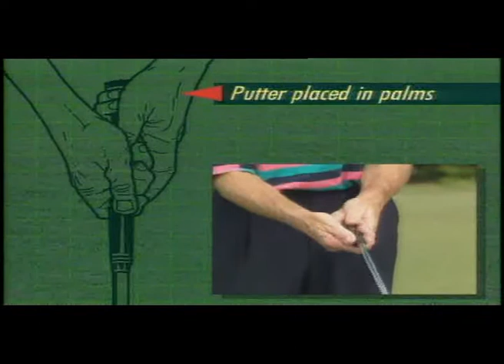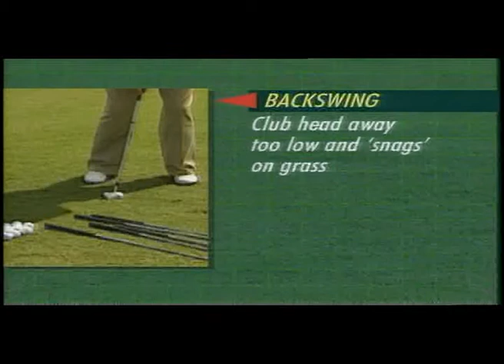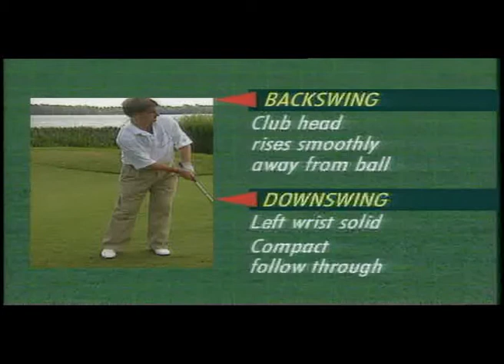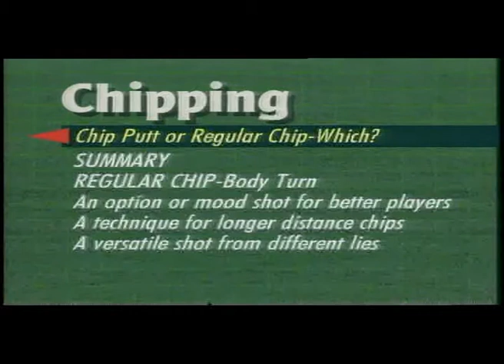Golf 02 El juego corto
Los clasicos de David Leadbetter en espanol